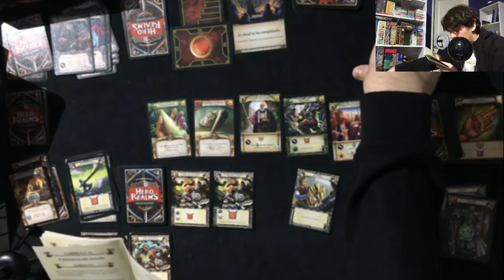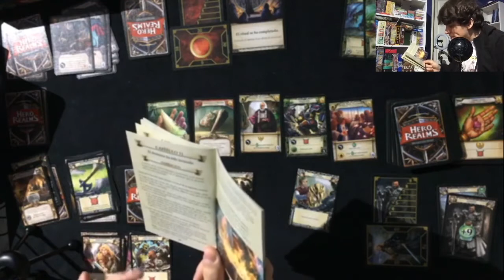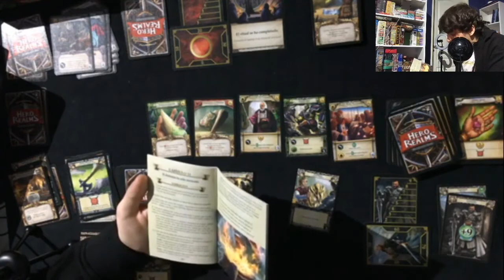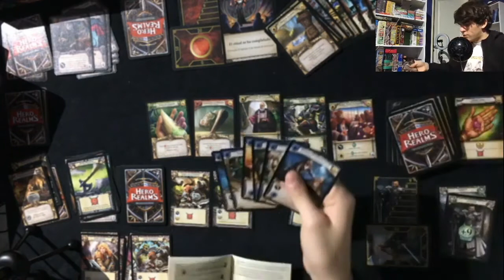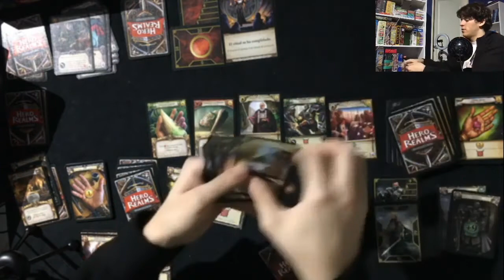DERRIBANDO AL HERO REALMS: LA PERDICIÓN DE THANDAR (IX)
Bienvenidos a Thandar! acompañame en esta campaña que decidimos hacer en modo solitario para salvar a este bello pueblo atacado por demonios, esbirros, fanaticos religiosos y criaturas de pesadilla.
Recuerden unirse a las transmisiones de twitch.
Esto es un walkthrough en tiempo real de cómo completamos la campaña por Twitch,
aparentemente la cago siempre.